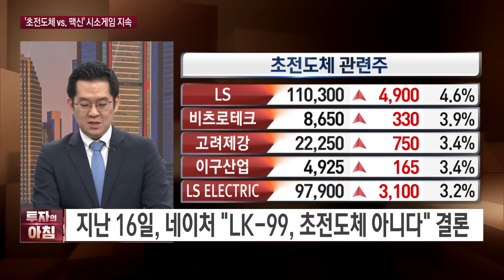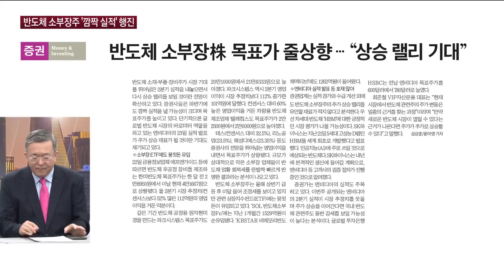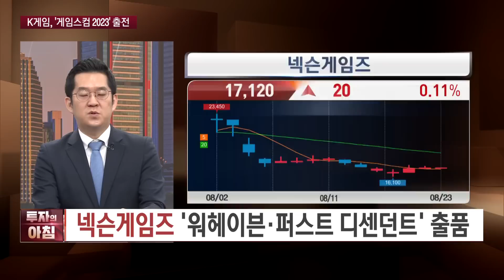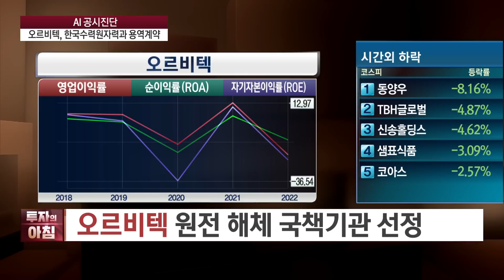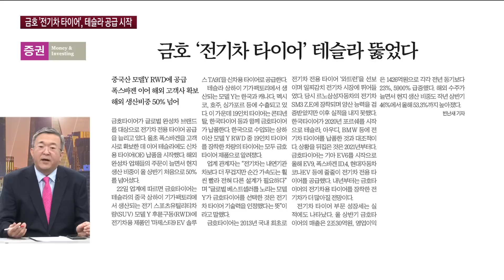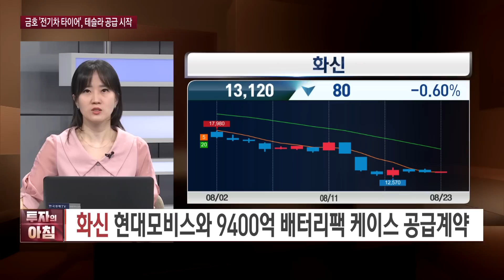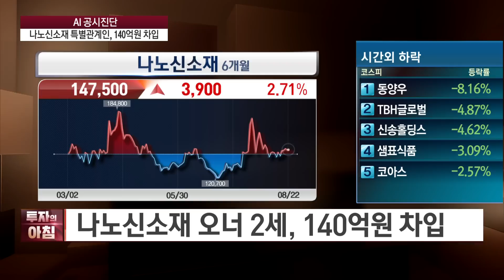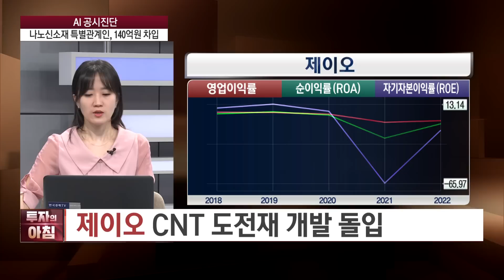[오늘장을 위한 경제뉴스] 에코프로 그룹주, 변동성 확대ㅣ'초전도체 vs. 맥신' 시소게임 지속ㅣK게임, 게임스컴 2023 출전ㅣ금호 전기차 타이어, 테슬라 공급 시작ㅣ한국경제TV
■ 앵커 : 이혜수

■ 출연 : 나민호 야천투자연구소 소장
■ 출연 : 조호진 타키온뉴스 대표
■ 출연 : 김선형 L&S홀딩스 대표
■ 출연 : 염정 하이투자증권 스마트PB센터 차장